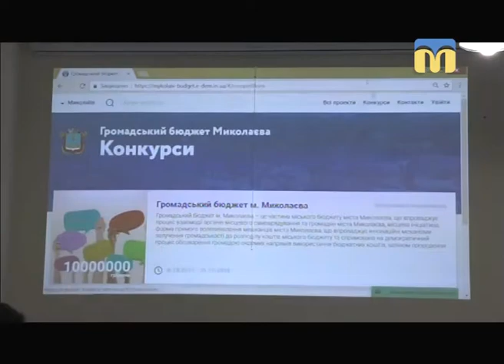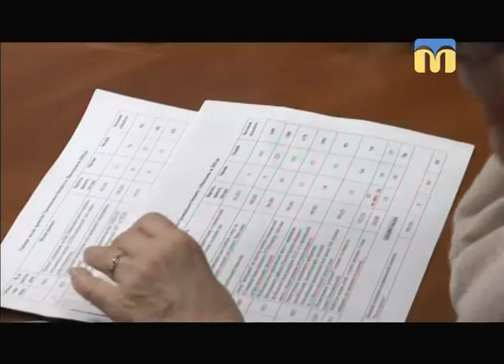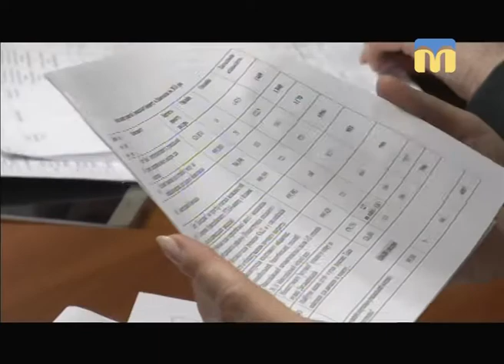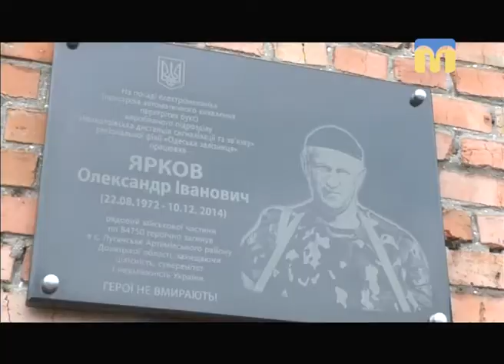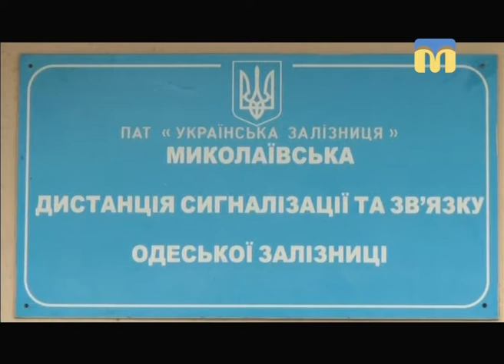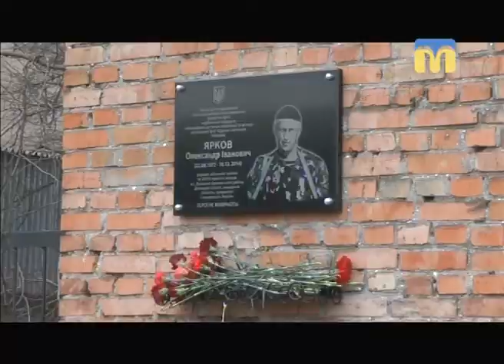Телевізійні новини Миколаївщини - 08:30 — (23.02.2018)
Інформаційна картина дня (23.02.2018) поглядом кореспондентів телеканалу “Миколаїв” (випуск новин — 08:30):
- проекти Громадського бюджету;
- відкриття  меморіальної дошки учаснику АТО.